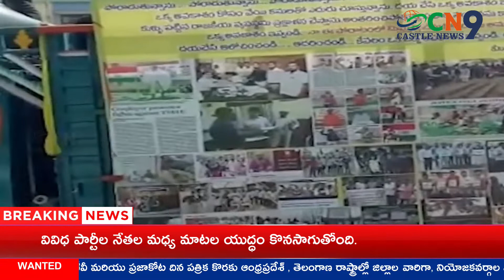Common Man On Huzurabad Bypolls || Castle News9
News # Common Man On Huzurabad Bypolls